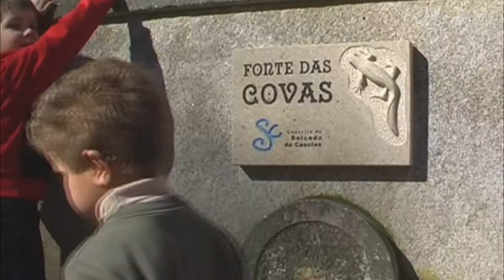Muíños galegos en Salceda de Caselas.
Os nenos e nenas do CRA Raíña Aragonta poñen a funcionar os muíños do Parque Etnográfico do Río Caselas.